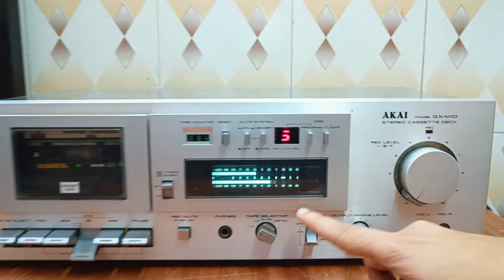AKAI STEREO CASSETTE DECK GX-M10 Nice Sound Quality and Performance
For Sale